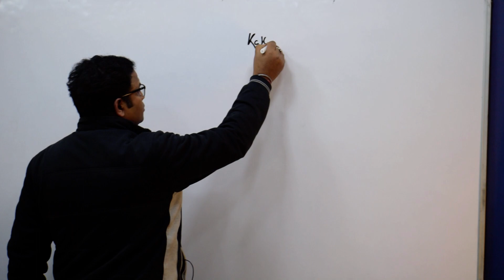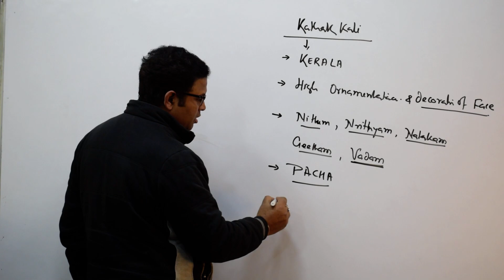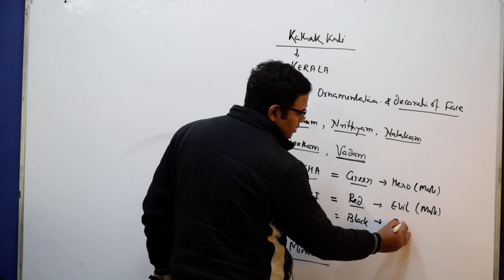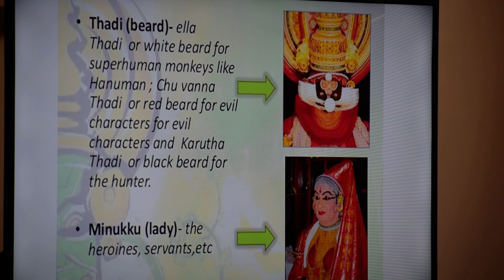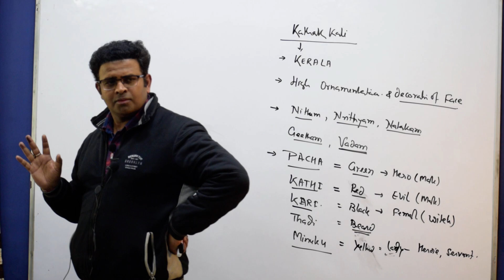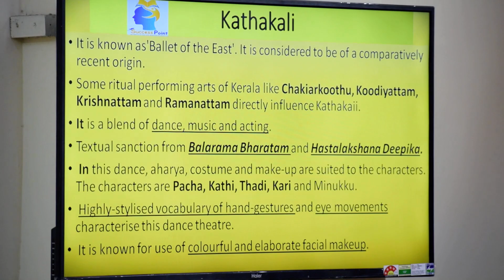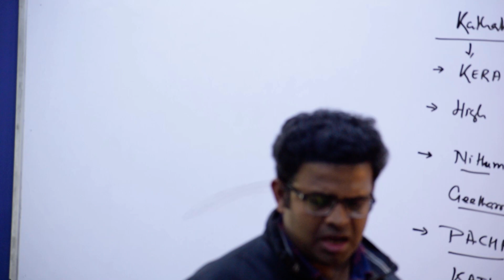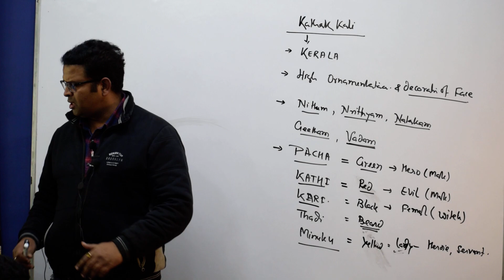Indian Dance Lec 5